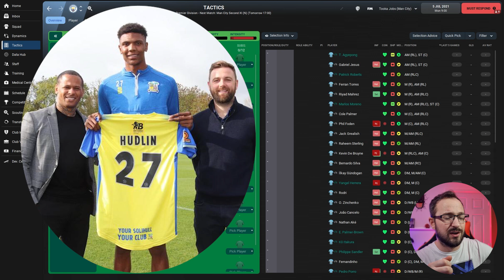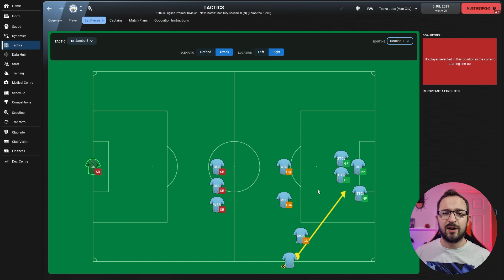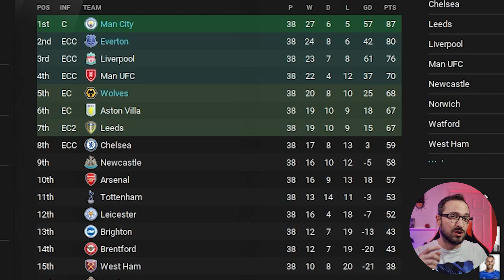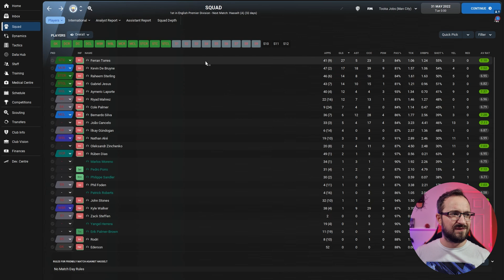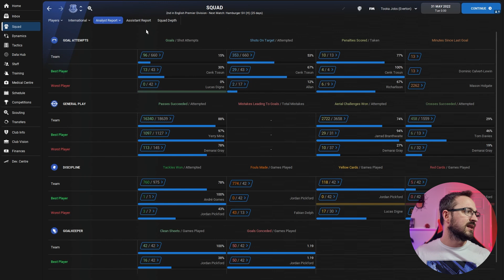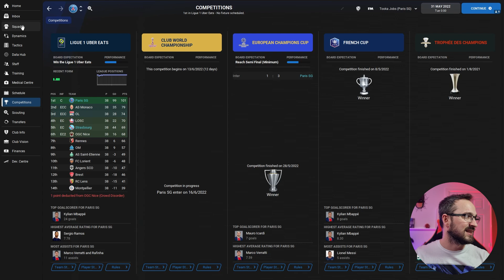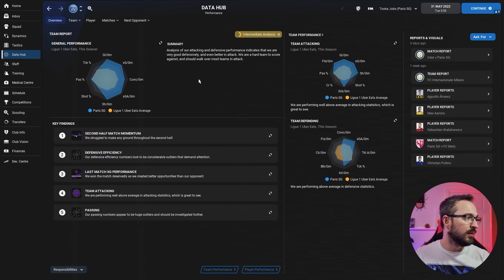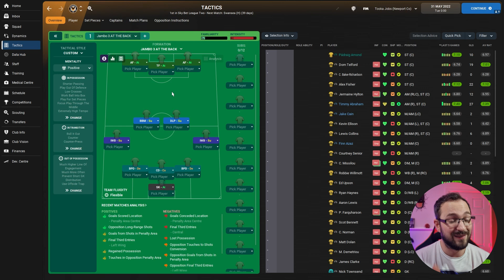FM22 SUPER TARGET MAN TACTIC | JAMBO 3 | CURRENT TWITCH TACTIC | FM22 TACTICS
ALL INSTRUCTIONS COVERED FOR FOOTBALL MANAGER TOUCH PLAYERS AND XBOX PLAYERS

Hi, Welcome to the TookaJobs YouTube channel and this is the section where we go through the vast amount of FM22 Tactics that are on the internet. All instructions are given at the start of the video for the players that cant download the tactic.

So...How do we do it ?

We select a number of different clubs within Football Manager 2022 and lock in the desired tactic and simulate to the end of the season and hopefully it all comes back fantastic, we go through league positions, stats and competitions to see if this Football Manager 2022 tactic is worth downloading and if its the right one for you.

We test with top teams as well as underdog teams so we get a better idea on how it COULD do.

TookaJobs is a channel That provides the best tactics testing videos for the football manager community.

BIG THANKS TO THE CREATOR AND SUPPLIER OF THIS TACTIC.